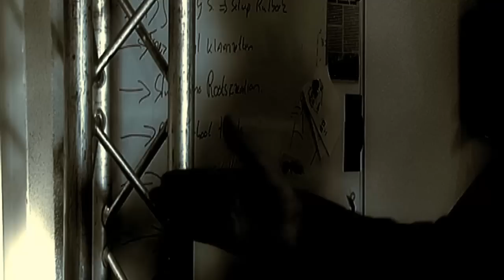DJ Funky S Everybody Clip HD versie 2